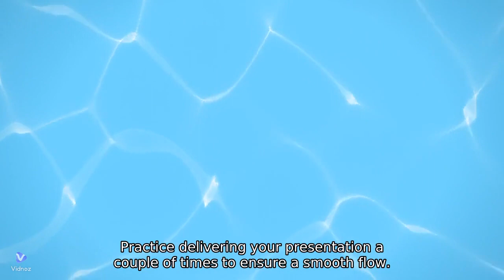How To Create Power Point